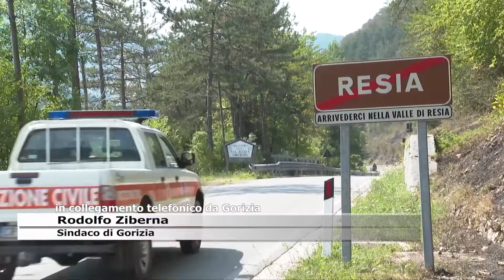MANI IGNOTE DIETRO AI ROGHI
GORIZIA: si rinfocolano alcuni incendi nel Carso Isontino. Una trentina di famiglie evacuate a San Michele. Abbiamo raccolto il duro sfogo del sindaco di Gorizia, Rodolfo Ziberna, che sottolinea come il dolo sia più che un'ipotesi.